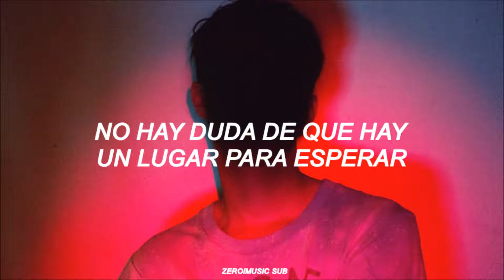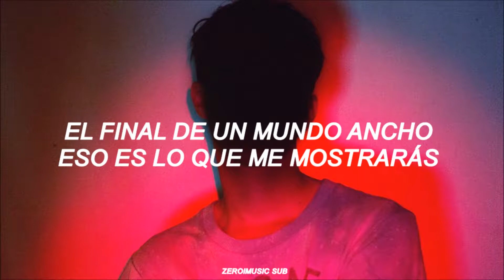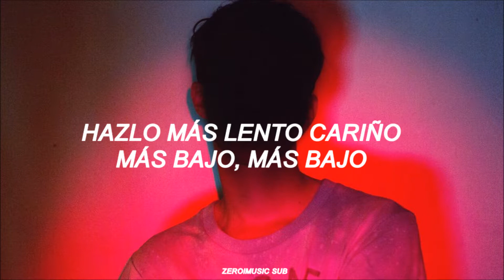Amber x Luna - Lower - [Traducida al español]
Disfrutenlo!!!
Amber x Luna - Lower - [Sub español]